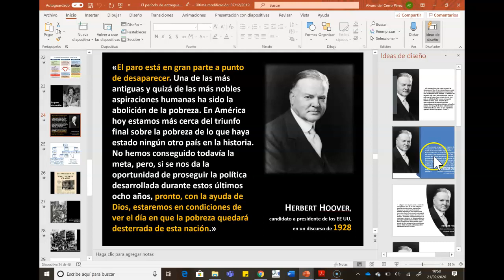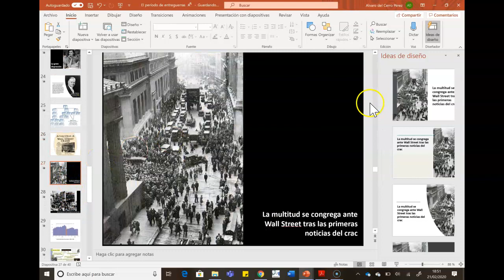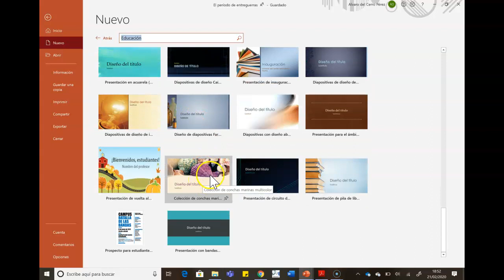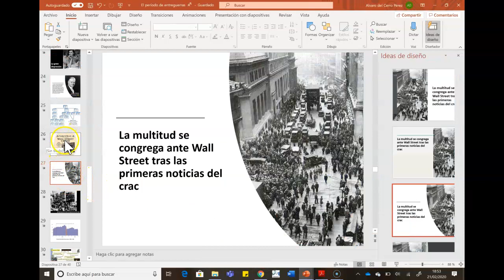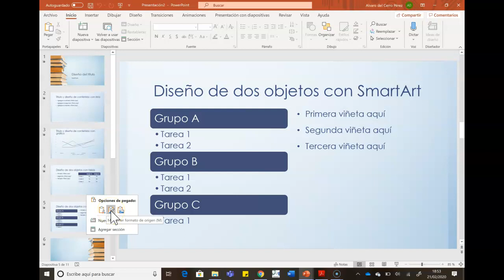Mejora tus Powerpoints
Cómo mejorar tus presentaciones de PowerPoint usando Office 365